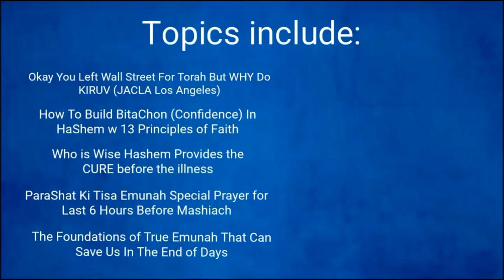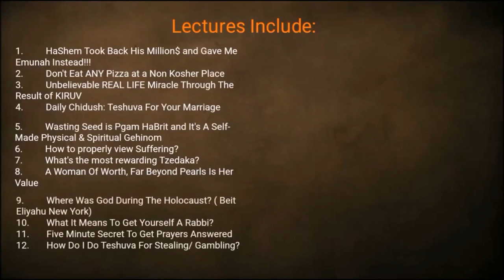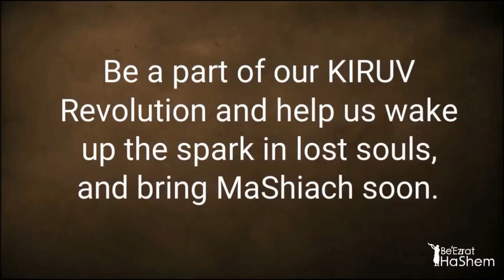Getting Rid of Anger @ Young Israel (Los Angeles)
Rabbi Yaron Reuven speaks about the importance of learning Torah and the consequences of ignoring it. He uses his own life story as an example, sharing his struggles with a secular lifestyle, success on Wall Street, and the pain he endured after an elective surgery that went wrong. Rabbi Reuven emphasizes that HaShem tests us, and these tests are opportunities to do teshuvah and return to Him.

Rabbi Reuven highlights the importance of understanding HaShem's will and following His commandments. He explains that the Torah is not optional, and ignoring it can lead to serious consequences. He urges his listeners to seek out real knowledge and real friends who will guide them in the right direction.

Rabbi Reuven's message is ultimately one of hope and redemption. He emphasizes that even when we make mistakes, HaShem gives us second chances. He encourages his listeners to embrace Torah learning and to seek a deeper connection with HaShem.